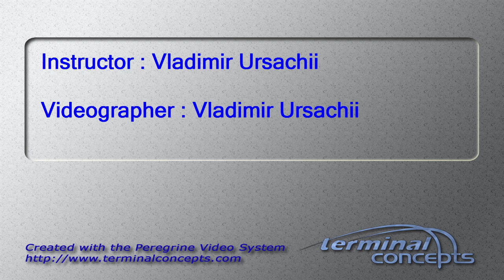Heather Winters's Tandem skydive!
Heather Winters's tandem skydive at Skydive Snohomish!